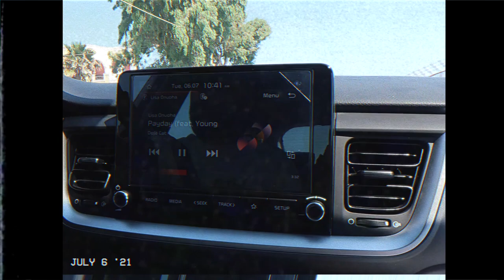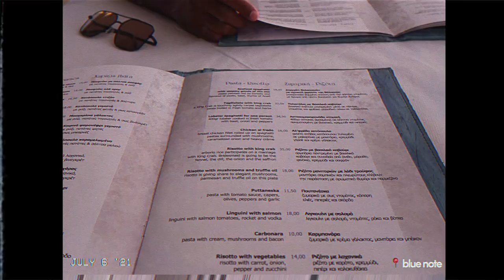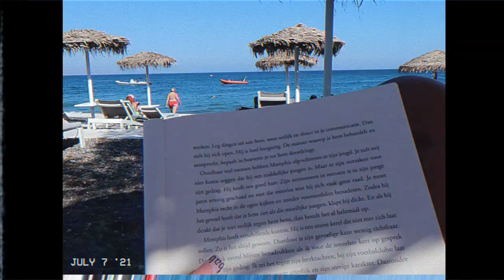i went to santorini with my brother!! *travel vlog*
Intro & outro: Are You down for Love (Instrumental Version) - spring gang
Background:
* Dreams Are Gone - Gloria Tells
* Give in to Me - Gloria Tells
* Love! - Gloria Tells
* My Galaxy - Gloria Tells
* See a Brighter Day - Gloria Tells
* Tell Me Now - Gloria Tells

For my main videos use the Sony ZV1 and I vlog using the Canon G7X II.